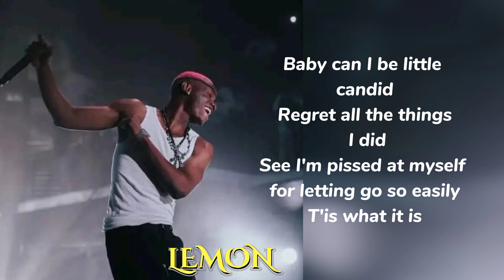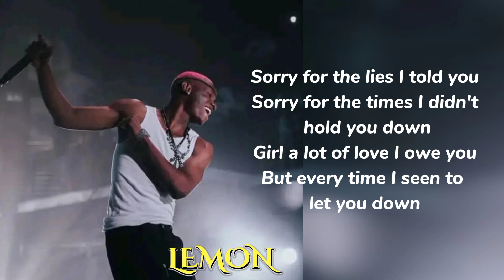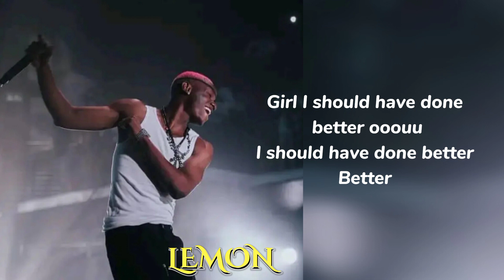Ruger & Jugglers - dear ex'(official lyricsvideo